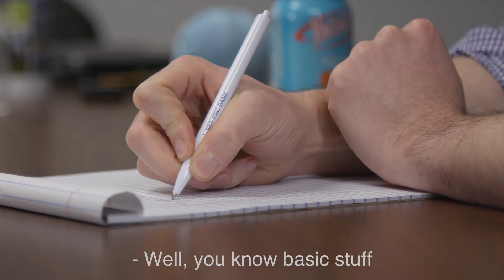Upworthy/Verizon: SreetChange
StreetChange is rethinking the way we address the needs of our growing street-homeless population.   A homeless individual is given a small bluetooth beacon that will connect to nearby users of the StreetChange mobile application.  When somebody with the app sees that there's a recipient nearby, they are able to donate to a list of items that they have requested; anything from socks to a prepaid phone card.  It's an innovative approach to meeting the needs of the homeless, but meeting these immediate needs is just the gateway to services that help them find long-term stability.
Visit GREEN BUZZ AGENCY to find out how we can help you with your video production needs.